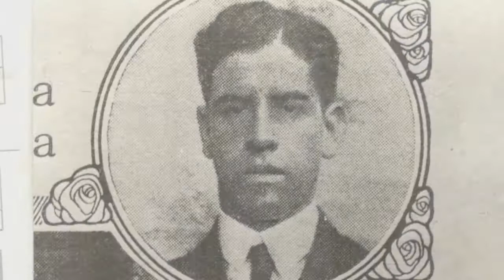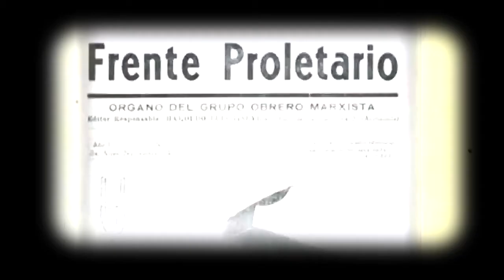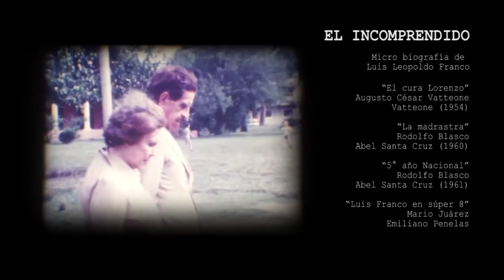Letras Locutadas / Micro biografía Luis Franco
Trabajo realizado para la cátedra de Literatura.

Dirección / Producción: Mónica Paz
Off: Fabián Martinena / José Aredes Batallan / Carlos Sequeira / Mónica Paz
Edición de sonido: Carlos Sequeira
Guion / Montaje: Mónica Paz